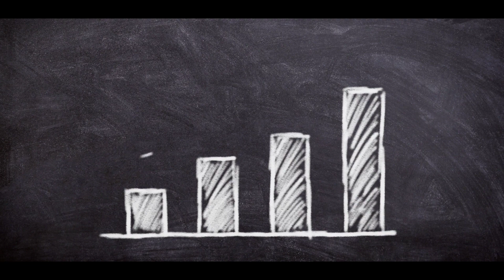महीने का 30000 ₹ कमाई देने वाला Business | New Business Idea| Aman Business Idea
Hello Dosto,
                 Welcome to my new video.

business idea
best business ideas
no competition business ideas,business ideas 2022
business ideas in hindi
business
new business